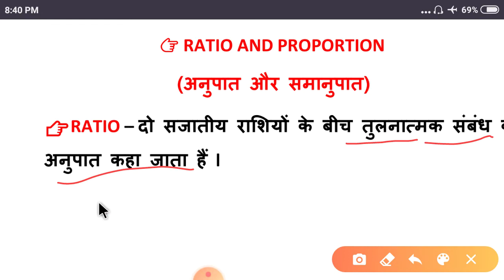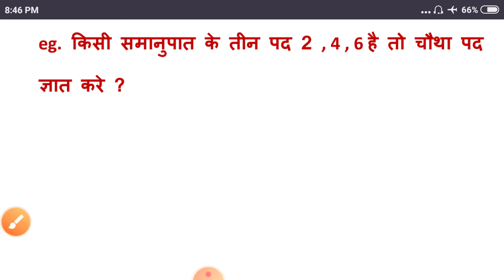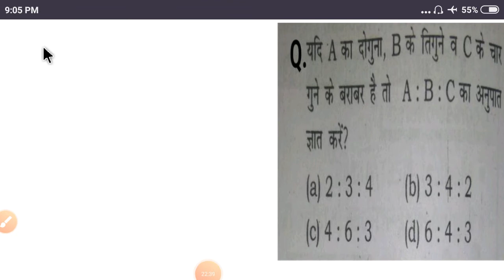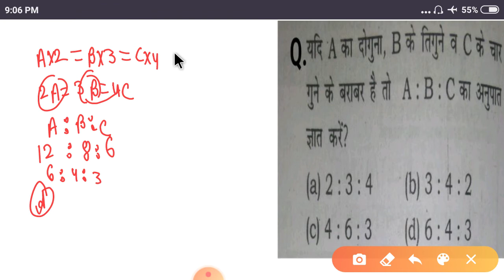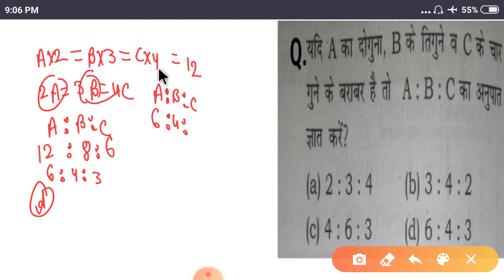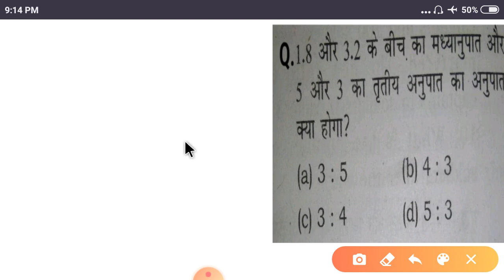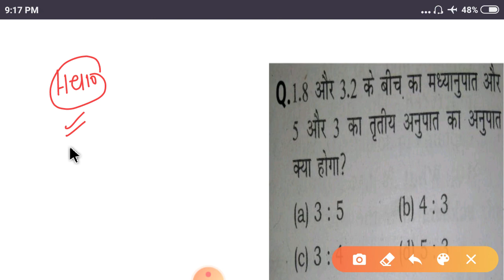Ratio and Proportion। अनुपात और समानुपात। Ratio and Proportion Concept/Trick/Method in Hindi।Part -1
Ratio and Proportion। अनुपात और समानुपात। Ratio and Proportion Concept/Trick/Method in Hindi। Basic Class Part-1 For Railway (NTPC, GROUP-D) SSC (CGL, LDC ,CPO,MTS) AFCAT, CDS ,STATE POLICE CONSTABLE, And Other all competitive Examination
Hi friends welcome to Gyan study IQ
In This video we will learn how to solve ratio and proportion in a very Quick way  so that maximum time in exams. This method help you to solve all types of chapter too.
In this Video we will learn what is duplicate ratio , sub duplicate ratio , triplicate ratio , sub triplicate ratio , mean proportion (मध्य समानुपाती)third proportion(तृतीय समानुपाती) Fourth proportion(चतुर्थ समानुपाती) and solve some questions in Hindi with trick and concept